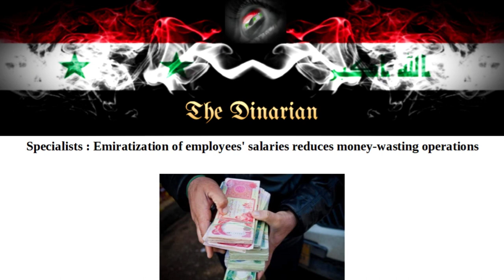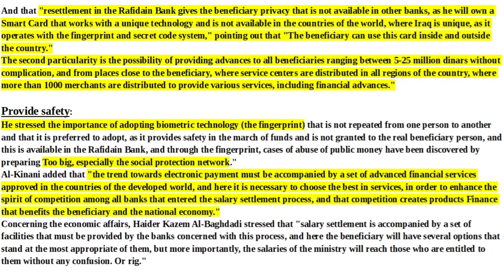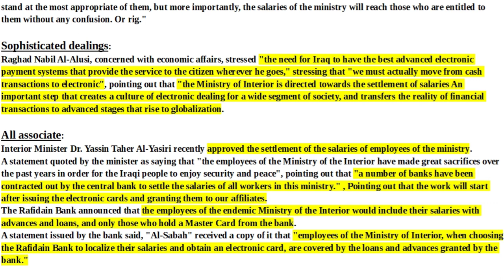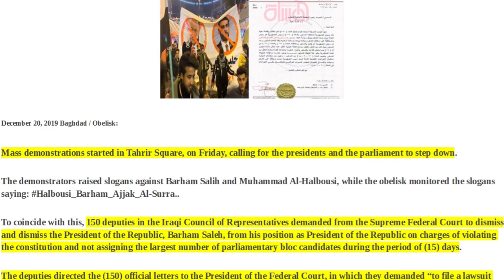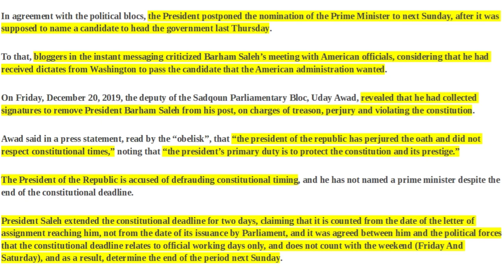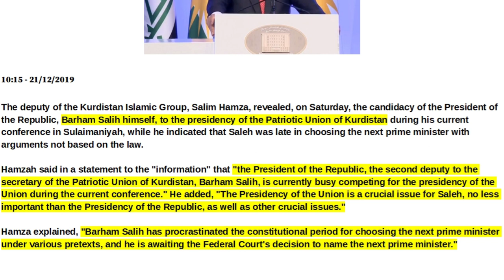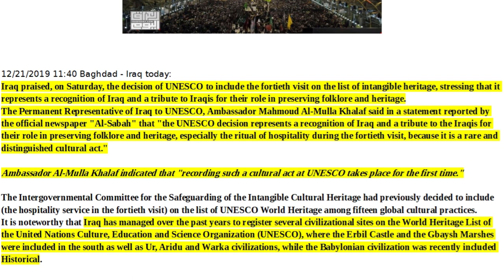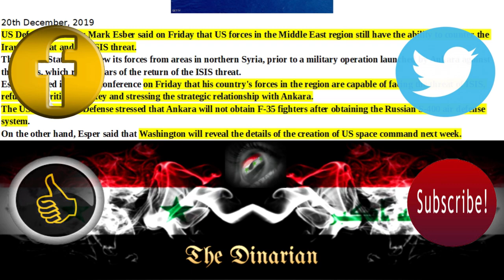🇮🇶🇮🇶🇮🇶 IRAQS SMARTCARD BIOMETRICS INCLUSION/OIL AND GAS LAW/SALIH FACES TREASON CHARGES 🇮🇶🇮🇶🇮🇶